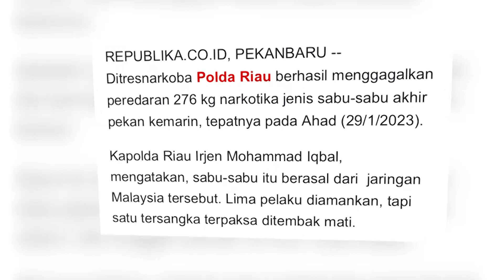Sabu-Sabu Ratusan Kilo Disembunyikan Di Tumpukan Kelapa | KRIM MALAM (03/02/23)